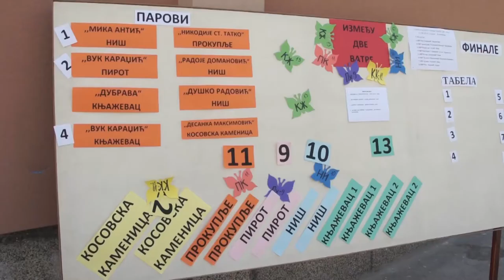Međuokružno takmičenje u "Vuku"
Učiteljsko društvo Niš i prodružnica učitelja iz Knjaževca organizovalo je u OŠ "Vuk  Karađić" finalno takmičenje u fudbalu i igri između dve vatre za učenike od prvog do četvrtog razreda. Na takmičenju su učestvovale ekipe osnovnih škola iz Niša, Prokuplja, Kosovske Kamenice, Pirota i Knjaževca.